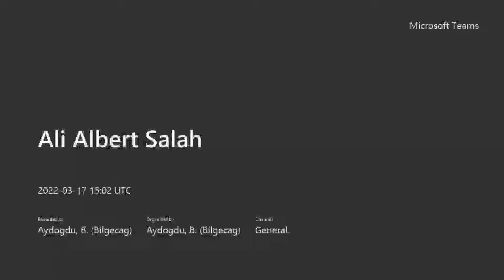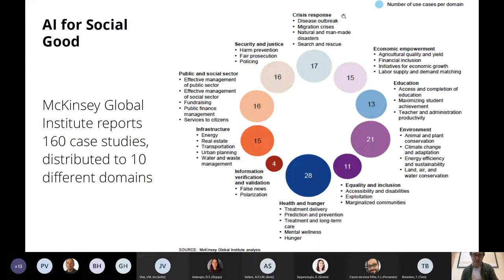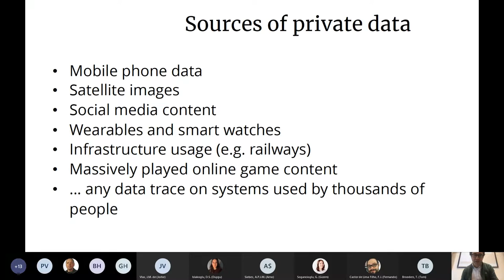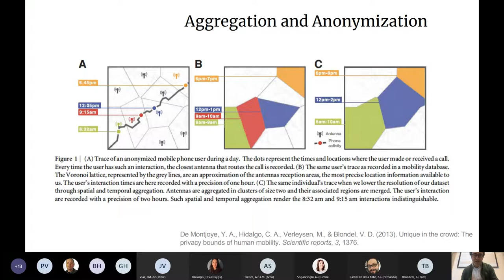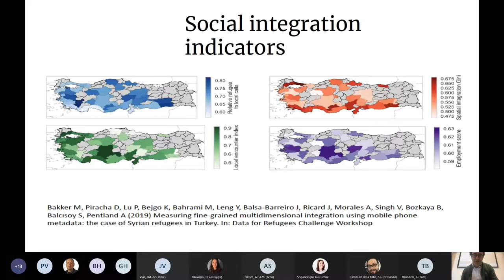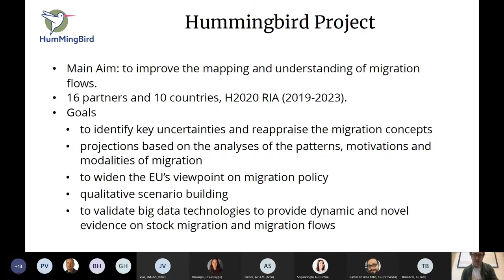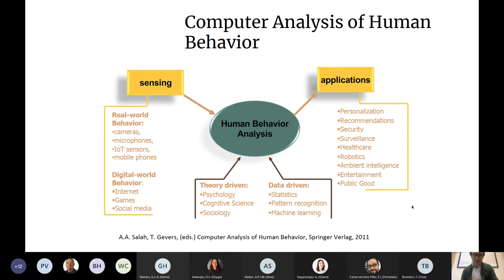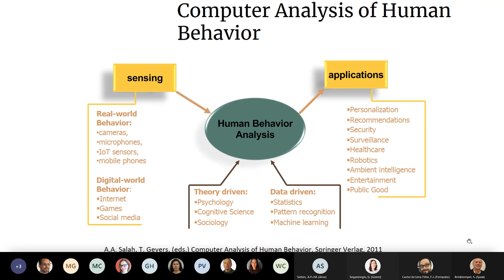Ali Albert Salah - Data Collaboratives and Big Data for Social Good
New sources of human behavior data can empower humanitarian projects, but they need to be carefully handled, properly anonymized and aggregated. In this talk, I will discuss the potential benefits and risks of data collaboratives for social good. Data collaboratives are public-private partnerships for data sharing and both legal and ethical aspects are very important for these initiatives. I will give examples from the Data for Refugees (D4R) Challenge, which was a non-profit challenge initiated to improve the conditions of the Syrian refugees in Turkey by providing a special database to the scientific community for enabling research on urgent problems concerning refugees, including health, education, unemployment, safety, and social integration. Collected from 1 million telecommunications customers over a one year period, the mobile CDR database shows the activity and movement of refugees and citizens over the entire country. I will also describe the Hummingbird Horizon2020 project that started in 2019, which uses similar mobile data to investigate irregular migration, and our collaboration with DT One, focusing on mobile airtime top-up credit transfers.